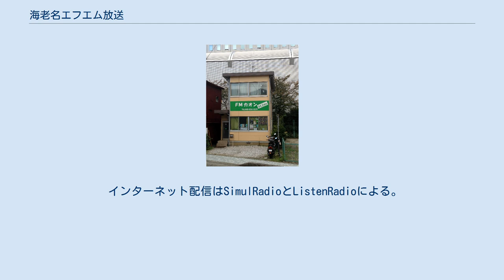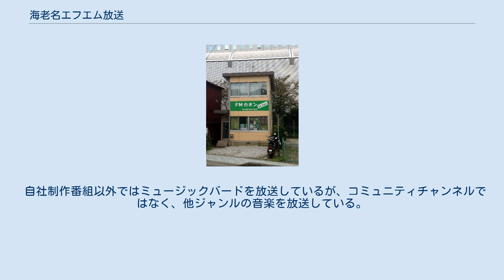海老名エフエム放送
旧局舎（2013年11月撮影） 海老名エフエム放送株式会社（えびなエフエムほうそう）は、神奈川県海老名市の一部地域を放送対象地域として超短波放送（FM放送）をする特定地上基幹放送事業者である。
 FMカオンの愛称でコミュニティ放送をしている。
 2011年（平成23年）開局。
 神奈川県で13番目に開局した。
 海老名市内の有志によって結成されたクラシック音楽グループ「カオン音楽事務局」が中心となり設立された。
 代表取締役社長の金子純子他1名がマスメディア集中排除原則にいう支配関係にある。
 開局当初の本社・演奏所（スタジオ）は海老名市中央にあったが、2015年（平成27年）に海老名市国分南1丁目に移転した。
 送信所は国分南3丁目にあり、放送局（現・特定地上基幹放送局）の呼出符号はJOZZ3BW-FM、呼出名称はえびなエフエム、周波数84.2MHz、空中線電力15Wで送信している。
 放送区域は海老名市、厚木市、綾瀬市、座間市及び高座郡寒川町の各一部地域。
 インターネット配信はSimulRadioとListenRadioによる。
 聴取エリアは厚木市、海老名市及び綾瀬市、座間市、寒川町、伊勢原市の一部と称している。
 ワイド番組では曜日別に取り上げる市町が決まっており、他のコミュニティ局では見られない特色となっている。
 「夢みみごこち、大人のラジオ」をキャッチフレーズとし、クラシック音楽番組・地域の買物番組を放送し、外来語の使用をできるだけ控えるなど、中高年を対象とした編成をしている。
 自社制作番組以外ではミュージックバードを放送しているが、コミュニティチャンネルではなく、他ジャンルの音楽を放送している。
 海老名警察署、厚木警察署、座間警察署とは地域安全に関する協定を締結している。
 1995年（平成7年） 2010年（平成22年） 2011年（平成23年） 2012年（平成24年） 2013年（平成25年） 2015年（平成27年） 2016年（平成28年） ^ a b コミュニティ放送事業者 平成26年8月1日現在（総務省電波利用ホームページ - マスメディア集中排除原則）（2014年10月18日アーカイブ） - 国立国会図書館Web Archiving Project ^ a b 神奈川県海老名市のコミュニティ放送局に予備免許（関東総合通信局 報道資料 平成22年12月16日）（2011年1月4日アーカイブ） - 国立国会図書館Web Archiving Project ^ a b c 会社概要（FMカオン） - ウェイバックマシン（2012年1月13日アーカイブ分） ^ a b コミュニティ放送局の現状 平成23年3月1日現在（総務省電波利用ホームページ - 電波利用システム - 放送関係）（2011年3月14日アーカイブ） - 国立国会図書館Web Archiving Project ^ a b c FMカオン - ウェイバックマシン（2017年4月28日アーカイブ分）